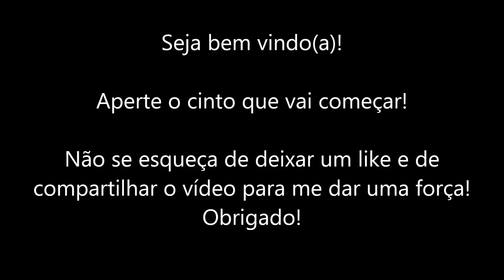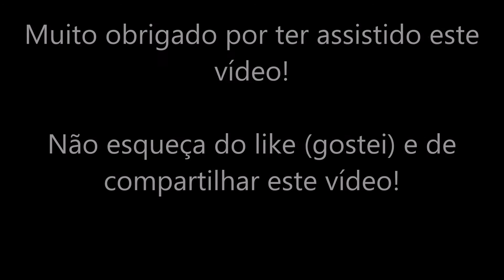Um Feliz Ano Novo! Feliz 2017 e um Feliz Natal (atrasado)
Salve galera,

Feliz ano novo galera! Que 2017 seja de muitas felicidades, prosperidades, paz, amor, saúde e dinheiro! Que em 2017 possamos realizar nossos desejos e sonhos! Que possamos filmar mais carros também!!
Abraços!